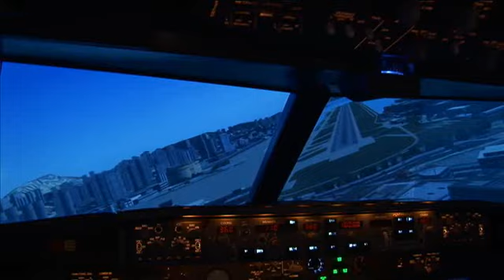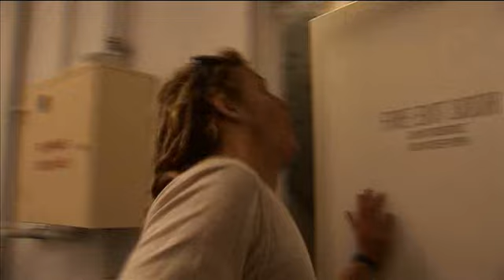Travel Oz Series 2 Episode 13 Part 2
Experience high adventure with The Two Tims on the Gold Coast, where they discover heart starting and stopping activities.